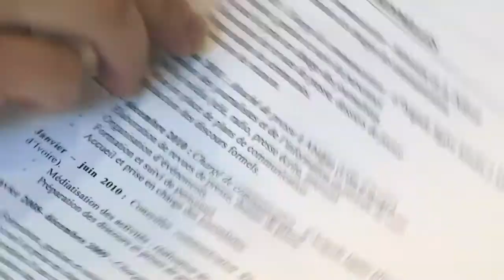Forum entreprise de Caissargues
40 entreprises du Languedoc Roussillon ont répondu favorablement à l'invitation des cellules Défense-Mobilité de Montpellier et de Nîmes pour le forum organisé le 20 octobre à Caissargues, près de Nîmes. Défense Mobilité regroupe depuis deux ans les services de reconversion de toutes les armées pour que nos militaires réussissent leur transition professionnelle vers le monde civil. Ils sont 15000 chaque année à être accompagnés personnellement par cette structure. Le forum emploi permet de mettre en relation directe les militaires, les personnels civils et leurs conjoints avec  les entreprises du bassin économique régional qui recrutent.